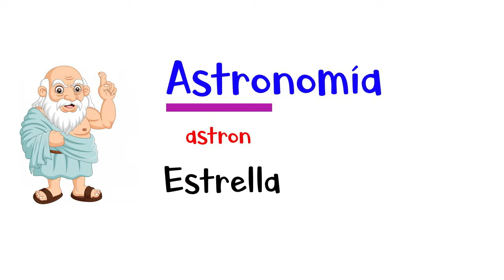🌎 ¿Qué es la Astronomía? 🪐 [Fácil y Rápido]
GeografiAndo te enseña y explica qué es la Astronomía de forma rápida y sencilla.

- Materiales. -

Música.